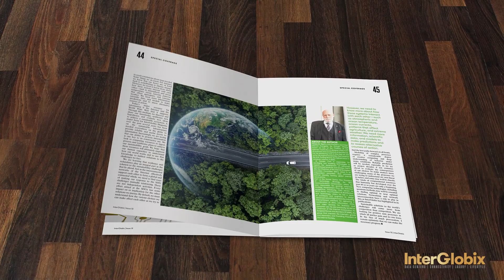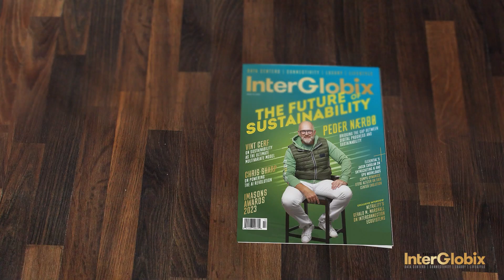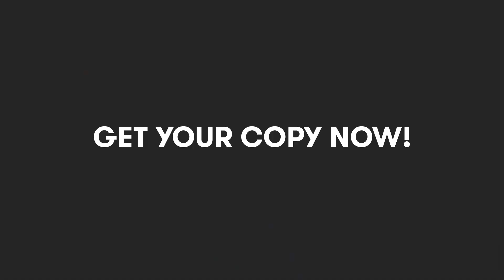InterGlobix Magazine Thirteenth Edition Launch: Part II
The much-awaited part II of the Thirteenth issue launch video is here! It features prominent leaders of our industry.

- Vint Cerf,  Chief Internet Evangelist, Google delves into how sustainability is the ultimate multivariate model. He expresses optimism about achieving progress despite challenges and emphasizes the need for positive-sum processes where all parties benefit.

- Chris Sharp, CTO, of Digital Realty, reflects on how data centers house the future of AI economy in this captivating article.